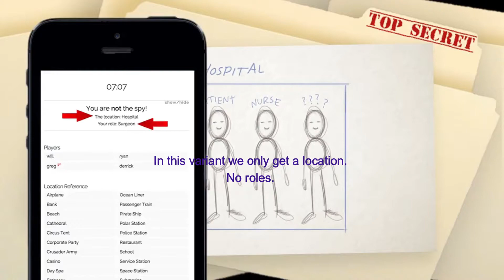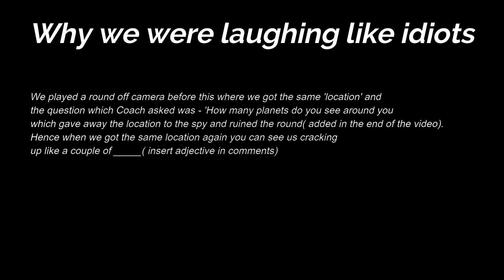Who is the spy? The pack plays SpyFall | Hardest Game ever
In this week's video the Pack gets together to play a confusing game of Spy fall.

Upload Schedule
Instagram links of all the people in the videos are  in the ' About ' Section.